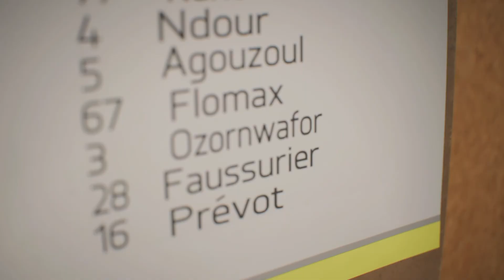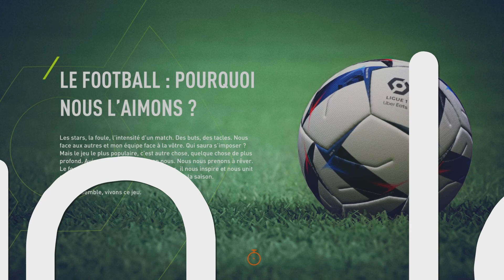Mode carrière fifa 23 #1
Voici le 1er épisode de ma carrière fifa 23. 1ère saison avec le Fc sochaux-Montbéliard en Ligue 2